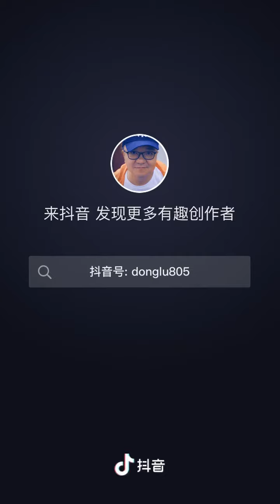6岁中国新疆足球神童的表现，叹为观止，瞠目结舌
感谢董路老师配音，第一次看到一个6岁的中国小孩（新疆乌鲁木齐）会那么多世界球星的标志性过人动作。不管你们服不服，我是服了